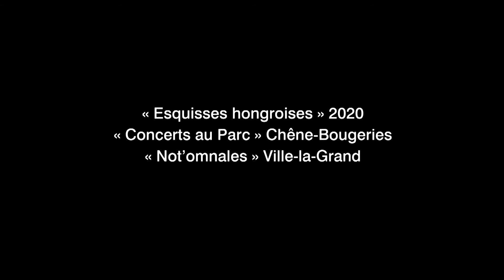WEINER Léo Csürdöngölö (Danse de la terre battue) Orchestre de Lancy-Genève, dir. Roberto Sawicki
Léo WEINER (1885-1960) Csürdöngölö Danse de la terre battue
Divertimento no 1  « Anciennes danses hongroises » Op. 20
Orchestre de Lancy-Genève
Roberto Sawicki, direction
József Trefeli et Gábor Varga, danse
création chorégraphique pour le programme
                               « Esquisses hongroises » 2020
donné lors des Festivals
« Cet été c’est concerts » Genève
« Concerts au Parc »  Chêne-Bougeries
et « Not’omnales » Ville-la-Grand

József Trefeli et Gábor Varga
 danseurs au parcours international, réinventent avec grâce et humour la danse traditionnelle qui fait partie de leur héritage commun en déconstruisant et recyclant les danses folkloriques hongroises pour créer une œuvre originale qui s’inscrit dans un nouveau contexte pour le public d’aujourd’hui.

Préparée en symbiose avec les musiciens de l'Orchestre de Lancy-Genève, la performance été créée pour ce programme et donnée en première le 4 juillet 2020.

Les musiciens de l'Orchestre de Lancy-Genève :
Medhat Abdel Salam, Yumiko Awano, Madoka Sakitsu, Julien Lapeyre, Anna Orlik, Laurence Favre, Simone Flukiger, Clara Chartré, violons
Zoltan Kacsoh, Dor Sperber, Soo Hyun Kim, altos
François Rauss, Constantin Macherel, Vladislava Kisselova, violoncelles
Samuel Ramos, contrebasse